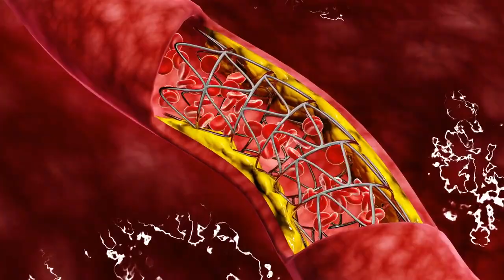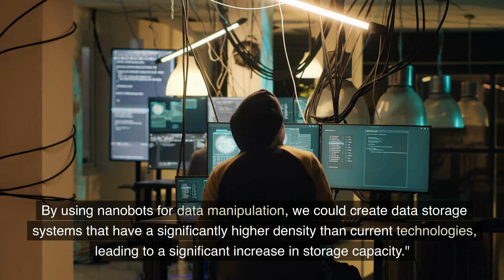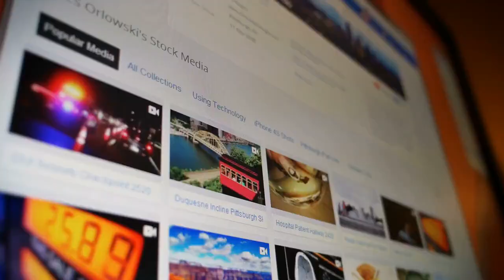the future of nanobots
In this video, a nanotechnology researcher, introduces the promising future of nanobots and their potential applications. Nanobots, minuscule robots no larger than a human cell, can be engineered to assist in diverse areas like medicine, environmental technology, industry, and data storage.
In medicine, nanobots could potentially deliver drugs directly to a disease site, enhancing treatment effectiveness and minimizing side effects. They might also detect and destroy cancer cells while leaving healthy cells unharmed. Furthermore, these microscopic machines could possibly clear arterial blockages, reducing heart attack and stroke risks.
Regarding environmental applications, nanobots could neutralize and remove toxic materials, help clean oil spills more efficiently, and combat air pollution. For industry, they could manufacture materials at a molecular level, creating extremely resistant, robust materials and enabling innovative lightweight designs.
In data storage, nanobots could offer higher density storage systems, significantly increasing storage capacity. Despite the promising future, the video acknowledges the various technical, ethical, and regulatory challenges to be overcome. However, many researchers and scientists remain confident that nanobots will significantly impact various sectors in the coming decades.